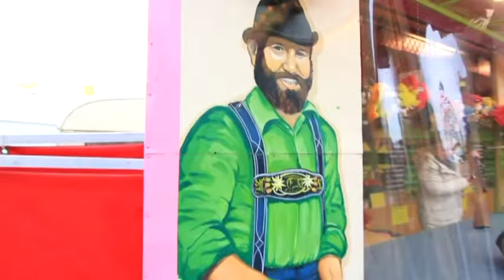Martin Smolinski in der Sportarena bei München TV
Speedwayfahrer Martin Smolinski zu Gast in der Sportarena bei München TV